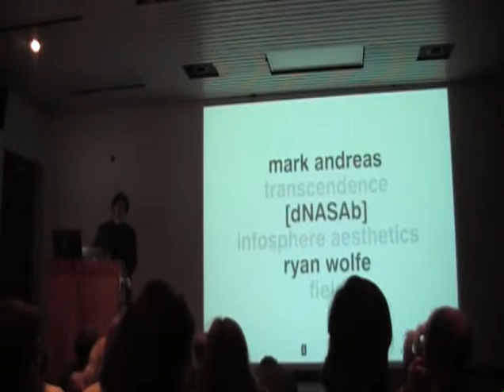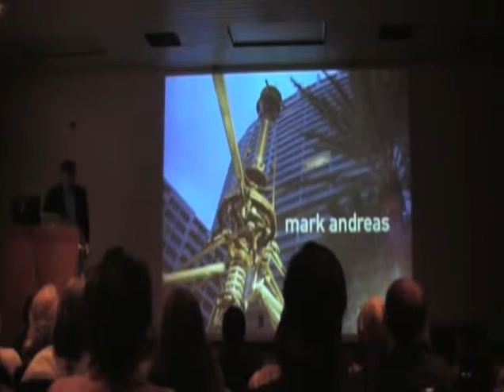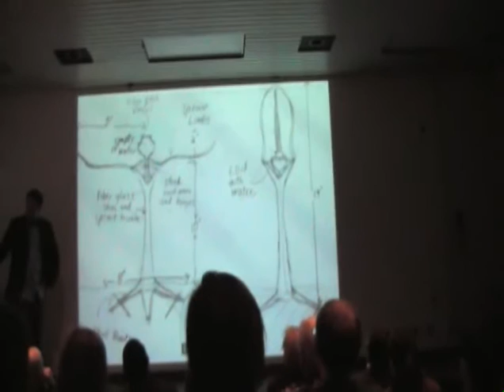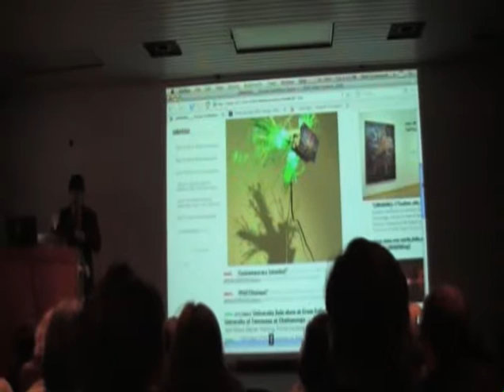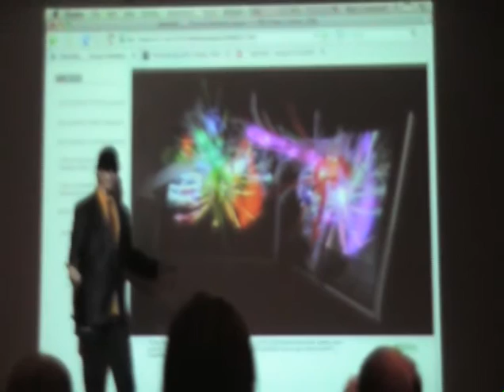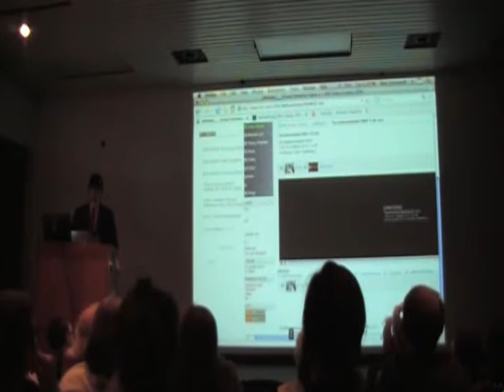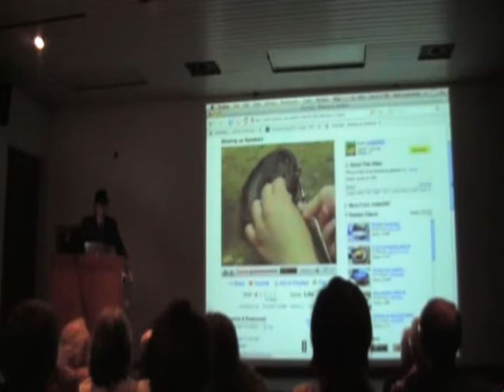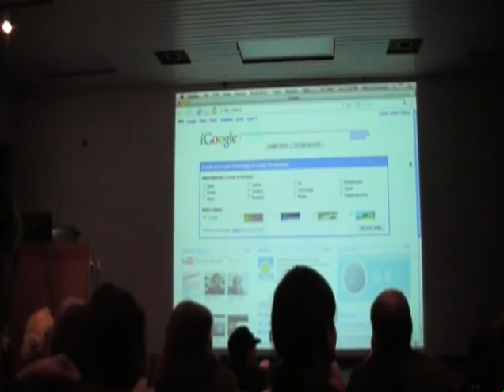Mark Andreas: Transcendence; [dNASAb]: Infosphere Aesthetics; Ryan Wolfe: Field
Mark Andreas, [dNASAb], and Ryan Wolfe each present a public lecture as part of their activities as Diane Marek Visiting Artists at the University of Tennessee Chattanooga, February 4 - 8, 2008. Mark’s visit to campus and community was concurrent with “Transcendence” an exhibition of his “reactive” sculptures; [dNASAb]’s with “Infosphere Aesthetics” an exhibition of his video compositions and electronic sculptures; and Ryan’s with “Field” an exhibition of his digitally activated sculptural installations at the University’s Cress Gallery of Art, February 5 – March 17, 2008.